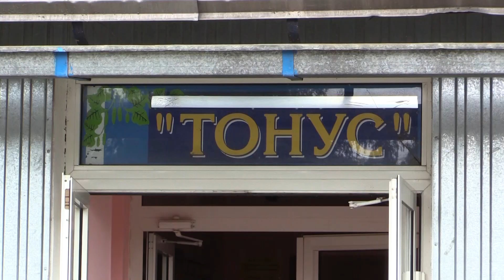День безопасности в лагере "Тонус"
Сотрудники Собинского пожарно-спасательного гарнизона провели день безопасности в детском-спортивно-оздоровительном лагере "Тонус".

Начался день безопасности с тревоги: для отдыхающих была организована тренировочная эвакуация.